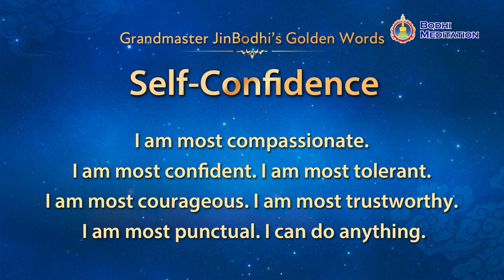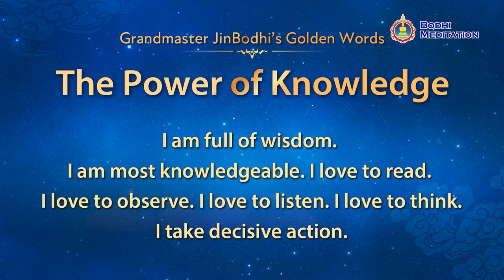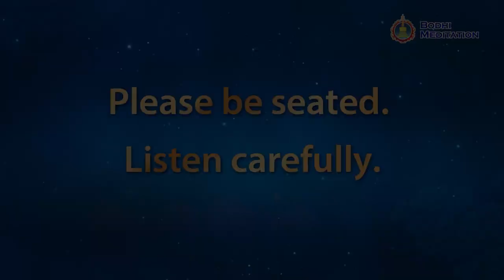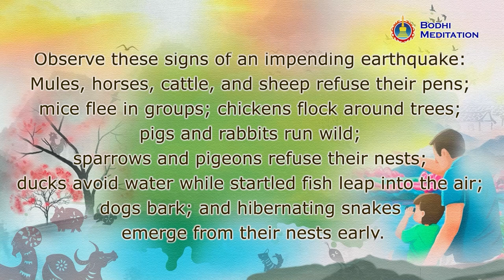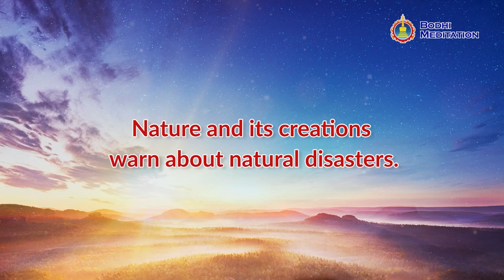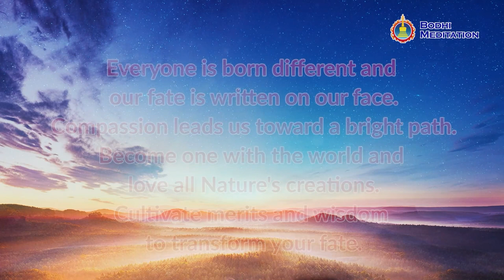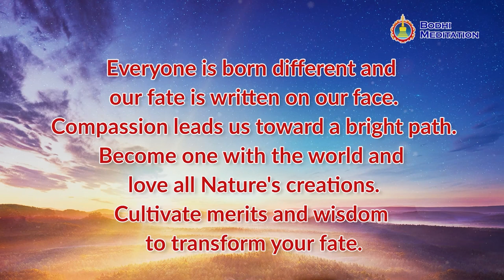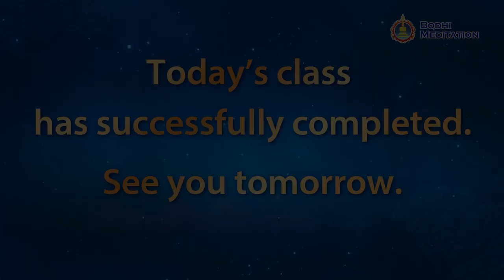Understanding Life Chanting Class (Day 6)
| How Astronomical Phenomena Foretell Auspiciousness and Disaster

Human beings and all Nature’s creations engage in constant interaction. As stated in the opening of I Ching, “Astronomical phenomena can foretell auspiciousness and disaster.” So how can changes in celestial bodies foretell events affecting humankind? What kind of signals can we look for in order to predict auspicious happenings and disasters?

Using historical events as examples, Grandmaster JinBodhi analyzes various astronomical phenomena that indicated different important occurrences. He also assesses the facial characteristics of emperors in Ancient China and presidents of the United States, teaching us how to tell human fate and behavior by facial features. Furthermore, he teaches us how to cultivate the good qualities some leaders have possessed, and how to transform our fate by gaining guidance and protection from Heaven.

After understanding these principles, we’ll effortlessly see the pathway that leads us to a successful career and an overall happy life.

00:00:00 Day 6 of Understanding Life Chanting Class begins
00:00:11 Energy Bagua Aerobics
00:12:36 Recite "Master JinBodhi's Golden Words"
00:15:03 Teaching Video: Astronomical Phenomena Foretell Auspiciousness and Disaster
00:59:31 Chanting: Grandmaster JinBodhi leads everyone in chanting The Medicine Buddha Heart Mantra
01:44:58 Bodhi Meditation closing exercises

This course is designed for:
☛ Those who want to understand the principle of causality, the secret to the Law of Nature, and the true meaning of life.
☛ Those who cherish life, pay attention to health preservation, and hope to master self-healing methods.
☛ Those who wish to receive the blessings from Medicine Buddha which can eliminate calamities and foster longevity.

Participate in the course and pray, fulfill the wish in your heart, and let the blessing grow continuously.